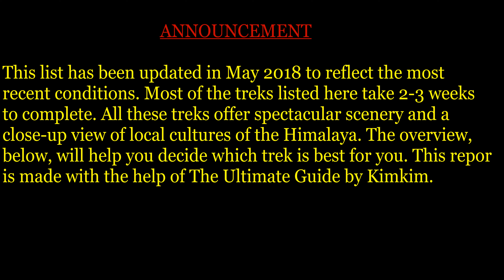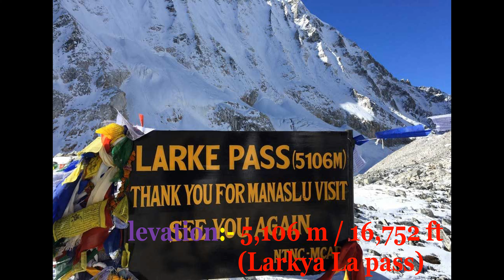Top 10 Trekking Route of Nepal || Tourist Destination